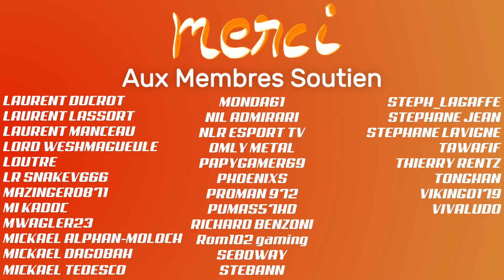SOUVENEZ-VOUS - Formula one 97 #34 (Psone - 1997)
👇 Déroulez la barre d'infos 👇
L'un de mes seuls jeux de F1